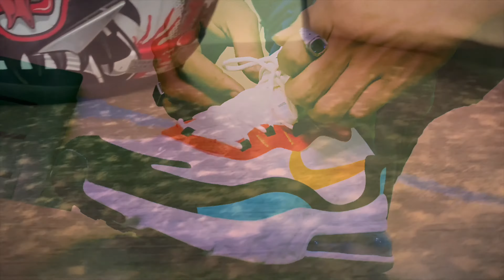Nike Air Max 270 React Unboxing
Contact person name: Nazeer
Page you can follow and place the order